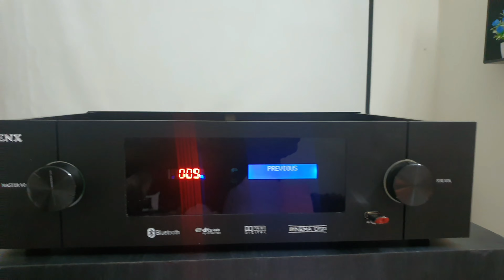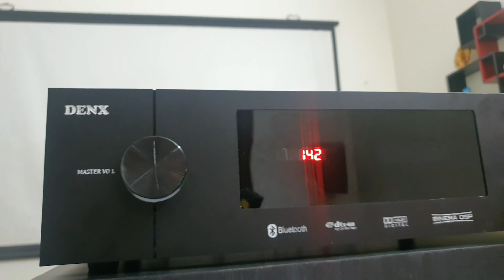2.1AMPLIFIER WITH REMOTE KIT |Denxaudio palakkad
2.1 amplifier with remote kit

channel 125/wx2
sub 250 rms
TORODOIL transformer